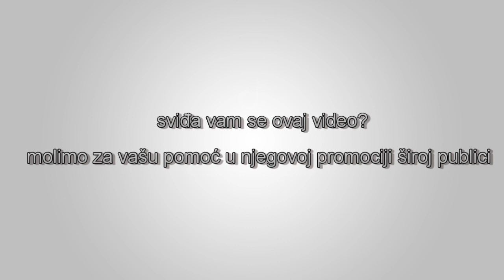Biden nasuprot Friedmana o inflaciji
Joe Biden:
Moramo da razgovaramo o tome, jer američki narod misli da je razlog za inflaciju povećana državna potrošnja novca. To jednostavno nije tačno.

Milton Friedman:
Inflacija se kreira u Vašingtonu, jer samo Vašington može da stvara novac. A svako drugo pripisivanje inflacije drugim grupama je pogrešno. Potrošači je ne stvaraju. Proizvođači je ne stvaraju. Sindikati je stvaraju. Strani šeici je ne stvaraju. Uvoz nafte je ne stvara. Ono što stvara inflaciju je prevelika državna potrošnja i previše državnog stvaranja novca, i ništa drugo.